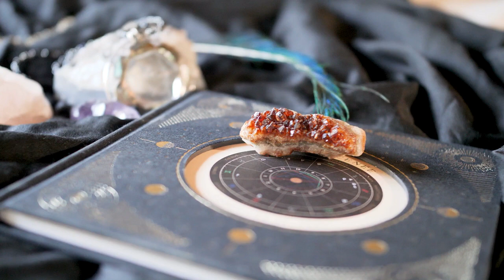Ur SOUL journey clues